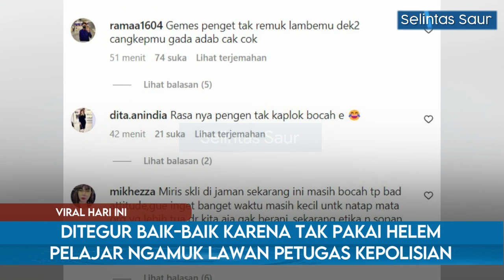Ditegur Baik-baik, Bocil Tak Pakai Helm Malah Ngamuk dan Lawan Polisi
Seorang pelajar tak terima saat petugas kepolisian menegur dirinya karena berkendara tanpa menggunakan helm.

Aksi tersebut direkam di sebuah jalan di kota Sidoarjo - Jawa Timur dan menjadi perhatian pengendara lain lantaran kondisi lalu lintas yang cukup ramai.

Remaja tersebut nampak kesal ketika aksinya direkam hingga beberapa kali sempat mencoba melakukan kontak fisik dengan perekam.